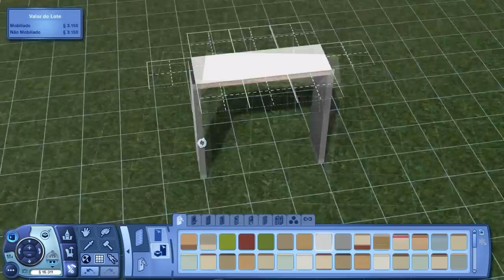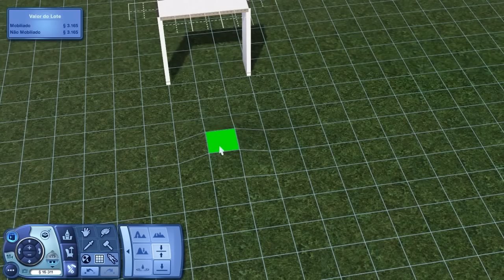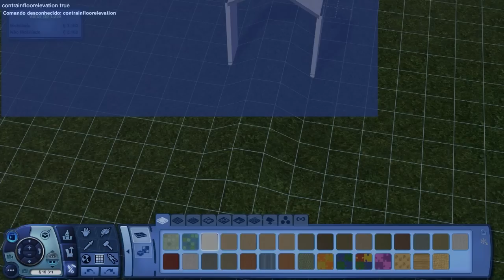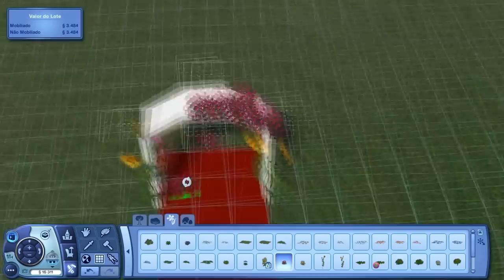Dicas de códigos no The Sims 3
CÓDIGOS:

é necessário o The Sims 3 Estações para mudar de Estações.

Kaching - Você ganha $1,000 Simoleons.

Motherlode - Você ganha $50,000 Simoleons.

moveObjects [on ou off] - Você pode mover os objetos da sua casa para qualquer lugar do mapa.

testingCheatsenabled [true ou false] - Possibilita que você ative ou desligue o teste dos códigos.

jokePlease - Exibe uma piada aleatória no console.

constrainFloorElevation [true ou false] - Força ajustes no terreno mesmo que nele existam objetos, Sims e outras estruturas.

buydebug - consiga objetos escondidos.

De o seu gosti,favorite e comente.